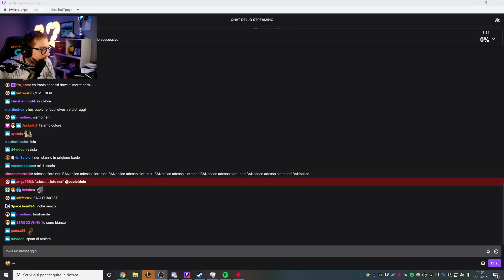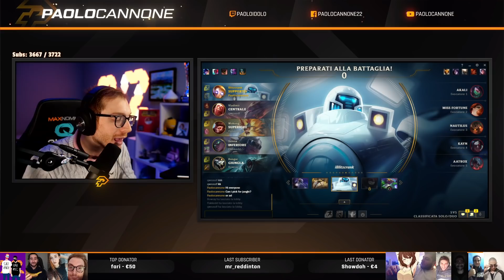BLITZ DI NUOVO - BLITZCRANK - LOL ITA #72